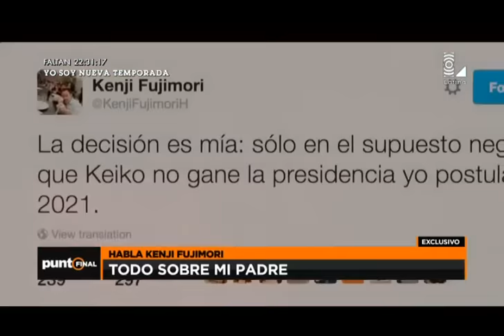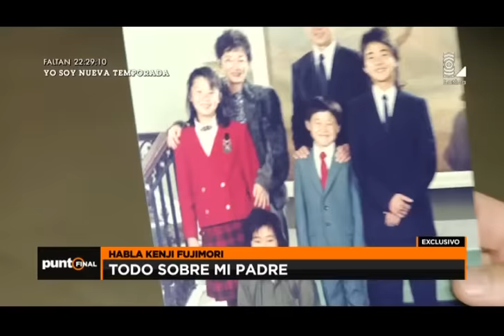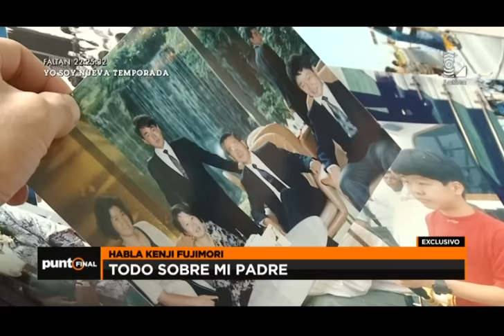Kenji Fujimori: "Si algo me molesta de Keiko se lo digo en su cara"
El congresista más votado reveló cómo es la relación con Keiko Fujimori.